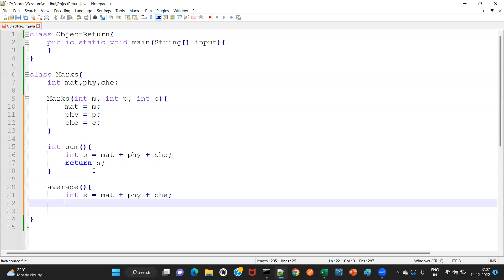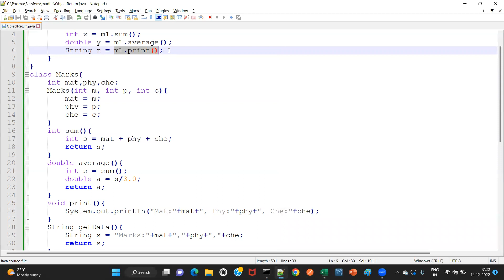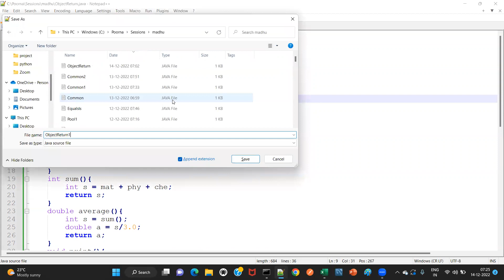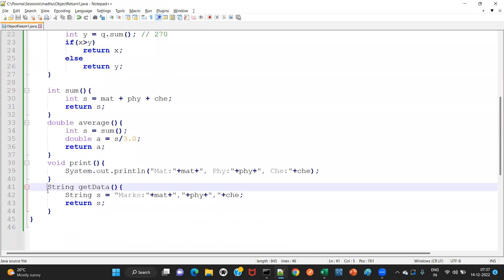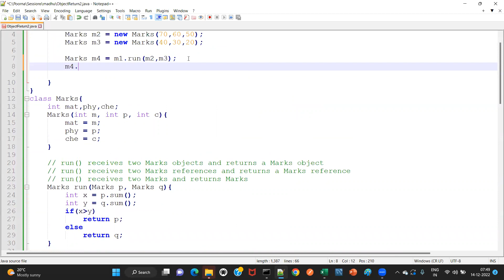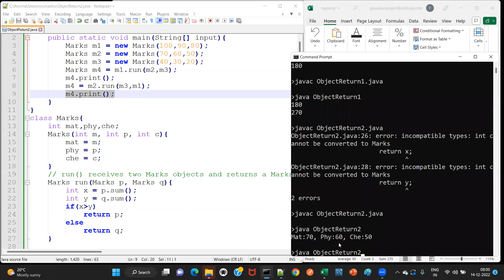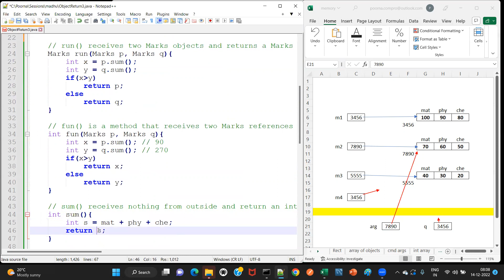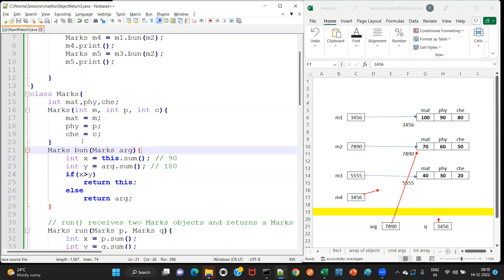Java - Day 55 (in Telugu) - Returning Objects (references) from a method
/* ObjectReturn3.java
  Returing references from a method
class ObjectReturn3{
 public static void main(String[] input){
  Marks m1 = new Marks(100,90,80);
  Marks m2 = new Marks(70,60,50);
  Marks m3 = new Marks(40,30,20);

  Marks m4 = m1.bun(m2);
  m4.print();
  Marks m5 = m3.bun(m2);
  m5.print();

class Marks{
 int mat,phy,che;
 Marks(int m, int p, int c){
  mat = m;
  phy = p;
  che = c;
 Marks bun(Marks arg){
  int x = this.sum(); // 90
  int y = arg.sum(); // 180
  if(x&gt;y)
   return this;
  else
   return arg;

 // run() receives two Marks objects and returns a Marks object// run() receives two Marks references and returns a Marks reference// run() receives two Marks and returns Marks
 Marks run(Marks p, Marks q){
  int x = p.sum();
  int y = q.sum();
  if(x&gt;y)
   return p;
  else
   return q;

 // fun() is a method that receives two Marks references and returns an int value
 int fun(Marks p, Marks q){
  int x = p.sum(); // 90
  int y = q.sum(); // 270
  if(x&gt;y)
   return x;
  else
   return y;

 // sum() receives nothing from outside and return an int
 int sum(){
  int s = mat + phy + che;
  return s;

 // average() receives nothing returns a double
 double average(){
  int s = sum();
  double a = s/3.0;
  return a;

 // print() receives nothing and returns nothing
 void print(){
  System.out.println("Mat:"+mat+", Phy:"+phy+", Che:"+che);

 // getData() receives nothing and returns a String
 String getData(){
  String s = "Marks:"+mat+","+phy+","+che;
  return s;